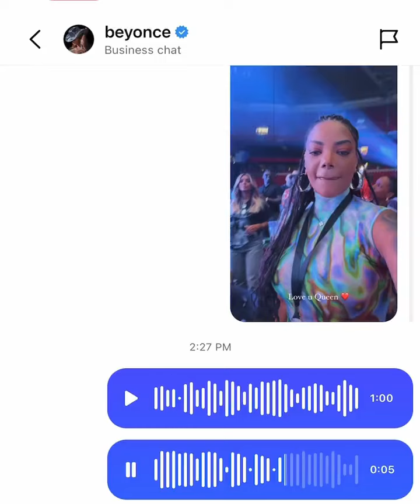Ludmilla mostra áudios que enviou para Beyoncé convidando a cantora para o ‘Numanice’.